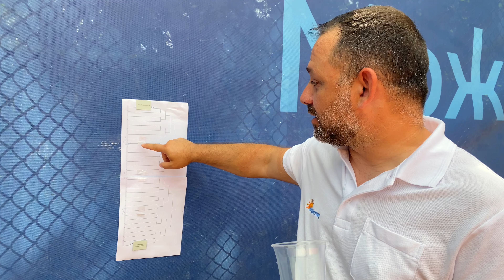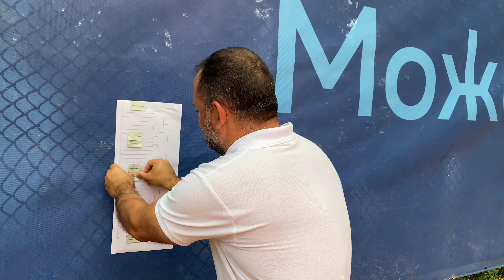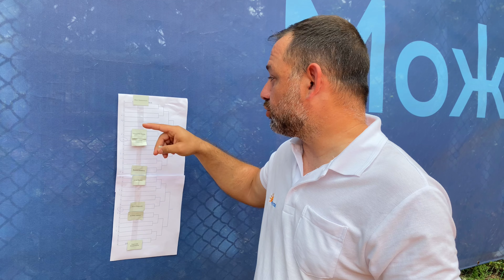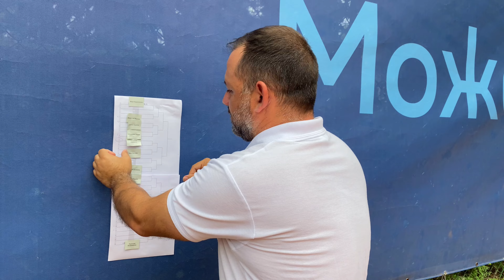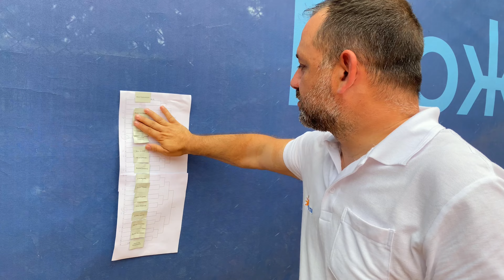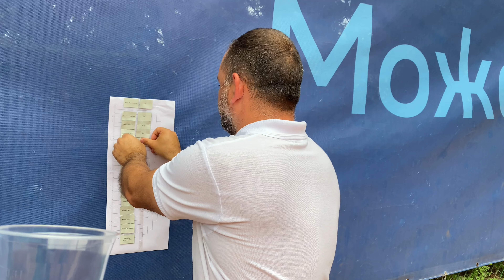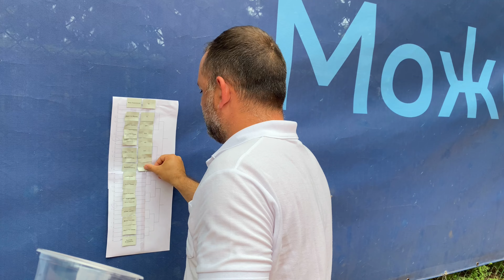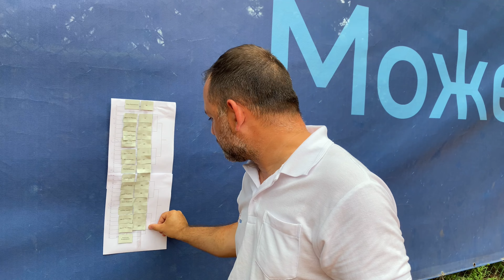Жребий за основна схема на Vimax Open 2024 | БНТЦ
Виж кой с кого играе в основната схема на Vimax Open 2024 След 23 юни ще знаем победителя на най-големия любителски турнир на Интерактив Тенис.

00:00 - Интро
00:40 - Кои са позициите на №3 и №4
01:12 - Жребии за играчите от 5-8
02:38 - Разпределение от 8 до 16
06:17 - Жребии на квалификантите

► Vimax Open 2024
Vimax Open 2024 e любителският ни турнир, който събира на едно място 128 играчи от цяла България и е отворен за всички нива на игра. Двубоите се играят във формат 2 от 3 сета, а домакин на срещите е Национален Тенис Център.

► Стани част от Интерактив Тенис
Стани част от най-голямата общност от любители тенисисти в България! Намери опонент за игра или се включи в турнирите ни. Регистрирай се от тук